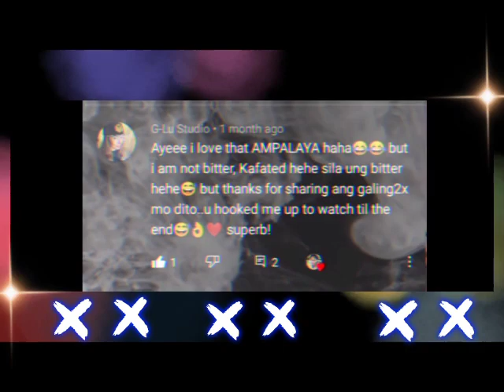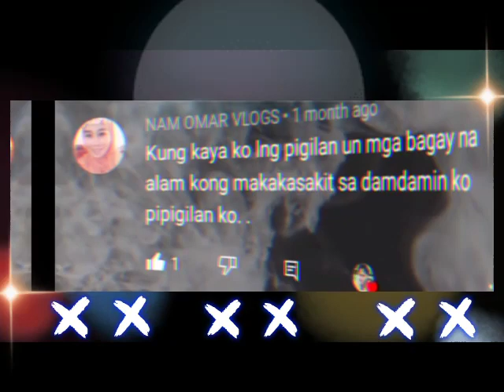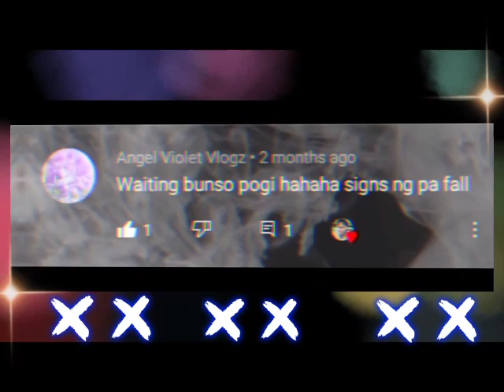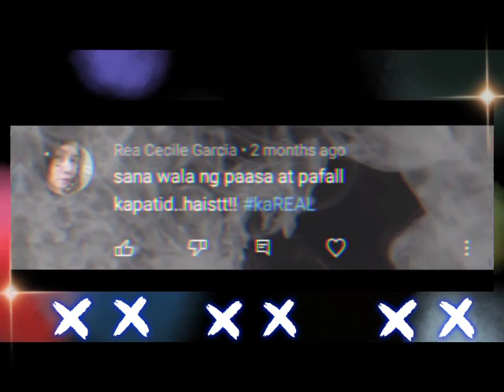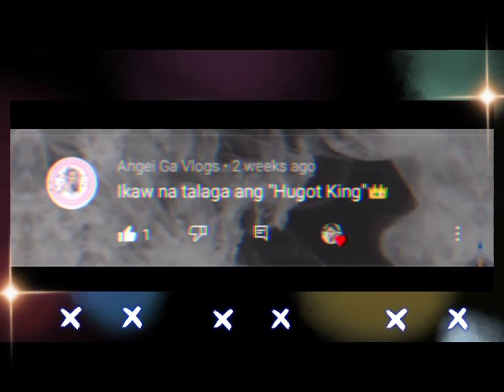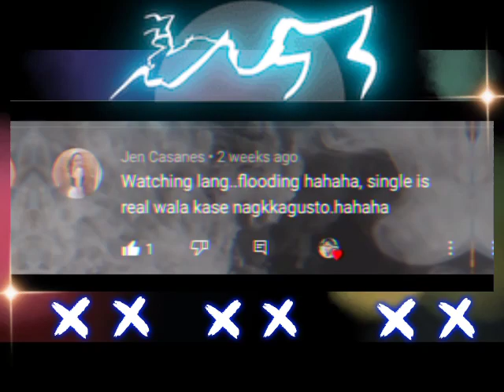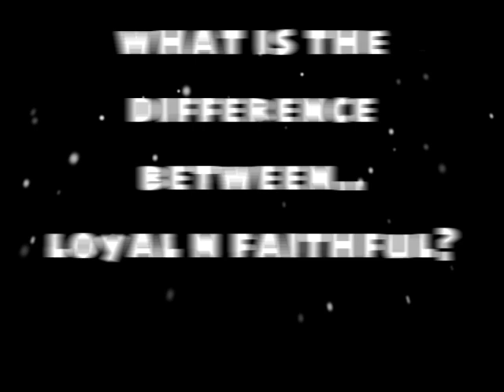SHOUT-OUT & FLEXING PLUS HUGOT CONTEST 🌠